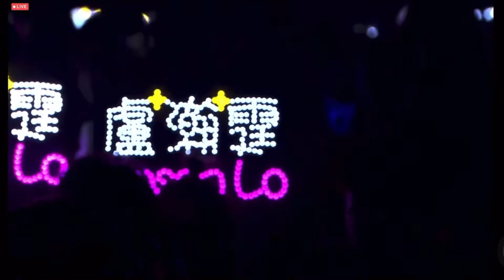新城勁爆頒獎禮2021 《勁爆人氣偶像》｜IAN CHAN 陳卓賢 《搞不懂》｜ANSON LO 盧瀚霆 《MEGAHIT》｜ANSON KONG 江𤒹生 《虎道門》LOKMAN YEUNG 楊樂文